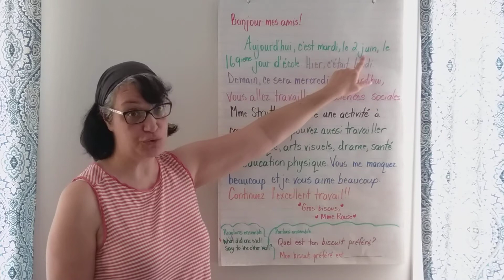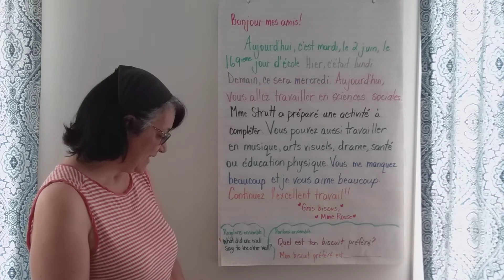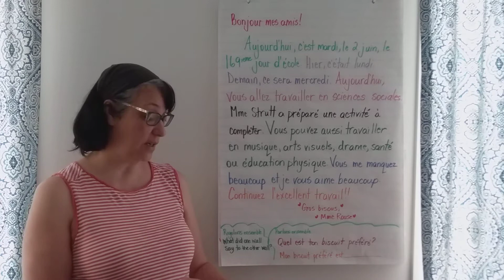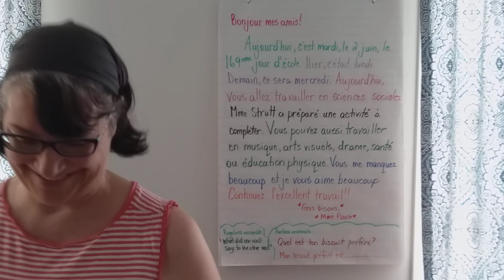Morning message - Tuesday June 2